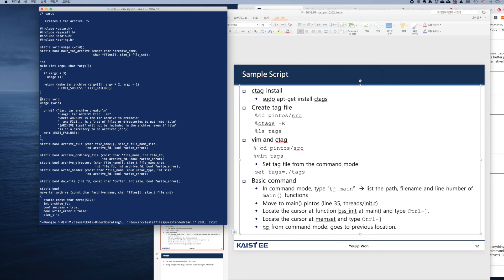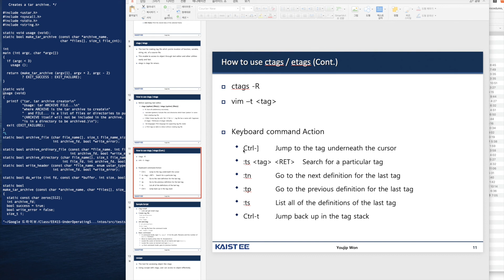ctags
how to use ctags